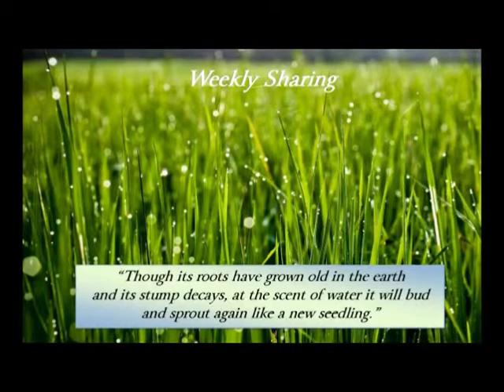How We Can Give Jesus Rest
Turn your heart towards Jesus to love Him and give Him rest.  This tender sharing will bless the heart of Jesus and all those who love Him.